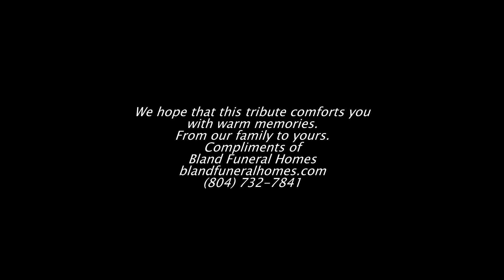Remembering Brooke Davis